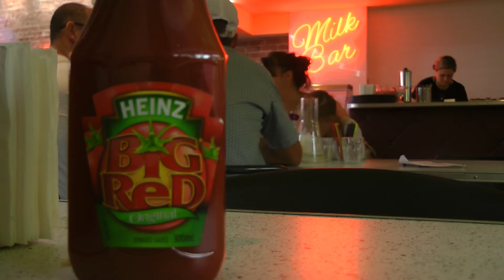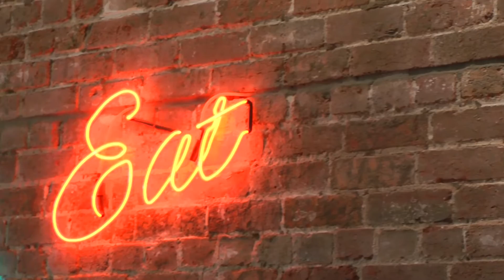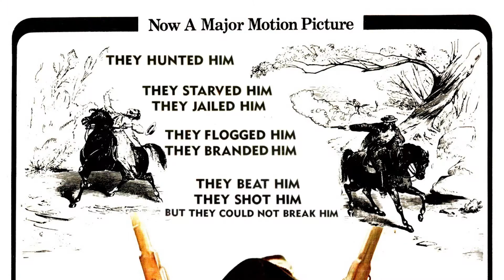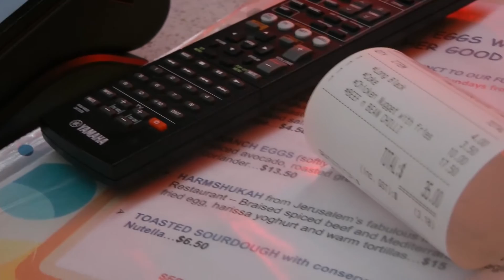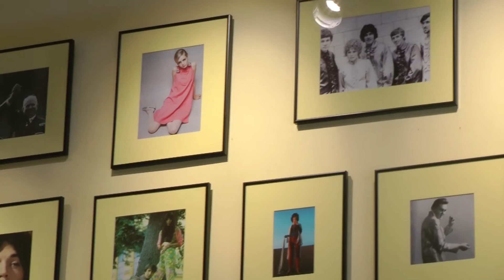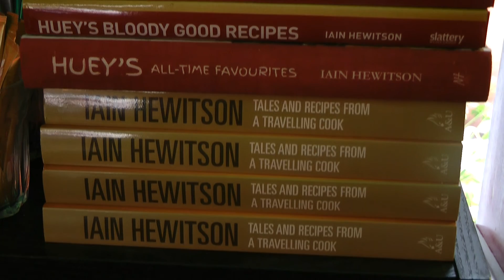Max Cullen [PART 1] - Australian Graffiti Classic Films - S5E1 - [Channel 31]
Join Fred K Levit, Daniel Francis and Sig Anderson as they take you on a walk through memory lane of Australian Cinema over a burger fueled discussion at Soda Rock in Season 5 of their series "AUSTRALIAN GRAFFITI" based on the Radio Show "The Reel Spiel".

(Previously 'Fuller Levity')